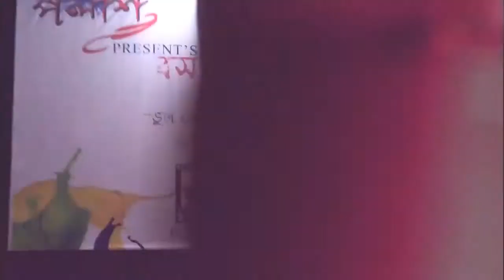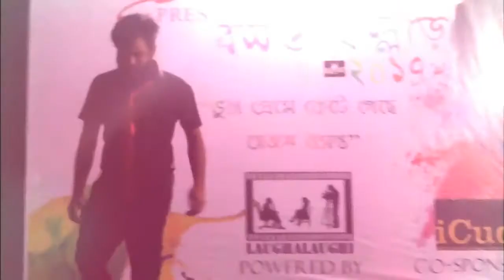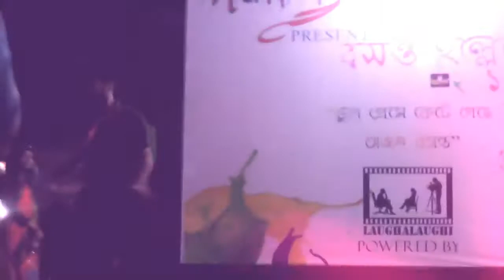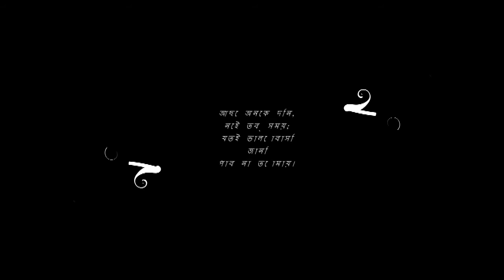Boba Tunnel |Chotushkone| Anupam Roy - (performance) freestyle dance by Rayan mad